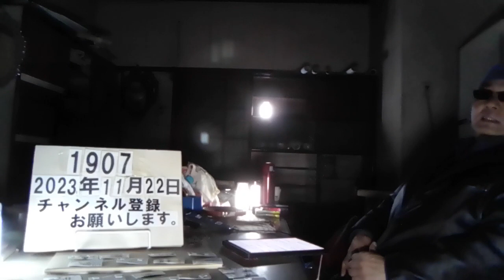＃1907 NHKスペシャル 混迷の世紀 第13回 世界｢債務危機｣は止められるか 〜感想・まとめ〜 2023.11.22.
混迷の世紀　　第13回

世界｢債務危機｣は止められるか

アフリカモロッコ
イスラエルとハマスの激しい衝突に
世界の目が注がれるなか
先月日本政府が主導するある交渉が
大詰めを迎えていました

財務省の国際部門トップ、神田財務官
外国からの借金を返せなくなり
債務危機に陥った国を救えないか

2020年代に入り激動する世界

債務危機を巡る国際交渉の舞台裏

デフォルト＝債務不履行に陥るリスクのある国が増えています

そうした国を支援してきたのが
ワシントンに本部を置くIMF国際通貨基金を中心とした先進国でした。
しかし近年この枠組みとは別な動きをする
中国などの国が台頭

語り　　　上田早苗さん

外国からの債務を返せなくなりなった
スリランカの為に、各国が一同に集まり
債務整理を目指すことに

今回デフォルトしたスリランカ
債務総額　約360億ドル　54000億円
日本をはじめ22か国が融資未回収リスクを抱えることに
議論を主導することに
交渉チームを率いるのが神田真人まさと財務官

スリランカの対外債務
中国51% 日本22% インド、フランス、韓国
69億ドル　27億ドル

返済期間や金利など
各国が公平負担で合意目指す

急ぐのは1997年の世界通貨危機のような
混乱を未然にふせぐため

デフォルト状態　　少なくとも3ヵ国
　　　スリランカ、ガーナ、ザンビア
警戒国　　34ヵ国
　　　ラオス、ソマリア、スーダン、
　　　ジンバブエ、エチオピア、カメルーン、
　　　ドミニカ、モザンビーク、
　　　パプアニューギニア、アフガニスタン

背景にあるのは記録的なインフレ
コロナ、ウクライナ戦争

2000年代中ば以降、外国からの投資で
急速にインフラ投資
世界一ひまな国際空港　採算性の低い地方空港
ローンの返済が滞ったことを理由に
99年間、中国に運営権が移った港

JICA
バンダラナイケ国際空港
国際空港の拡張工事　約740億円をかけて
最大都市コロンボ近くの空港を拡張する予定だった
日本企業も撤退

　　　　　金利　　返済期間
中国　　　4.2%        10年未満
先進国　　1.1%        28年

スリランカ　デフォルト後、
IMFから税収増求められ、
付加価値税8から15%に
電気料金を2倍にしてきた

困窮する国民は猛反発

世界銀行によると
スリランカの貧困率は
2021年の13%から、223年28%に

中国、インドの台頭、国際協調難しく

リーマンショック後の金融緩和、
コロナで拡大され、
それが今回急速に引締めに動いた結果
資金が途上国から逆流した

シカゴ大学　ラグラムラジャン教授
インドの中央銀行総裁も勤めた

危機は無関心と常に隣にある

問題は途上国に限りません
先進国も膨大な債務債務を抱えている。